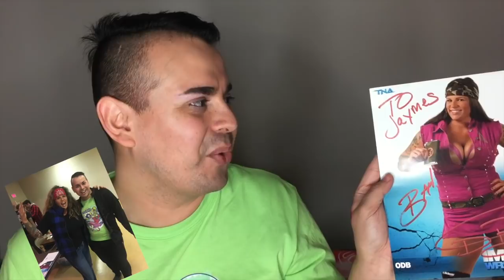SEEING MELINA PEREZ IN WISCONSIN | WRESTLING VLOG | iPHONE DIARIES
Hey kittens, we hit the road to go and see the legendary former WWE Women's and Divas champion Melina Perez wrestle here in Wisconsin. I also got to meet the One Dirty Broad ODB! Both ladies killed it tonight, check it out.

PURCHASE A STYLED WIG BY ME HERE!